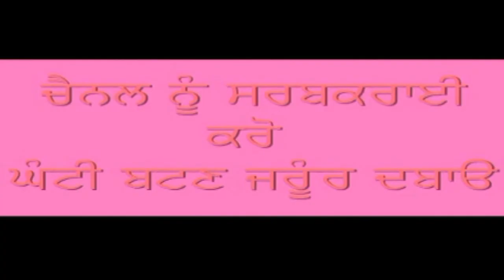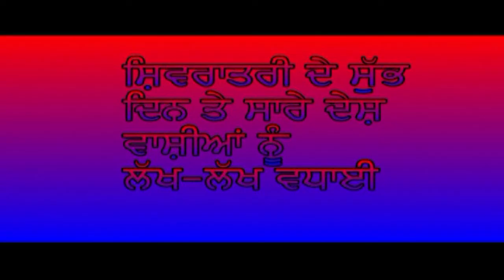sanjhiwal news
lok seva lei